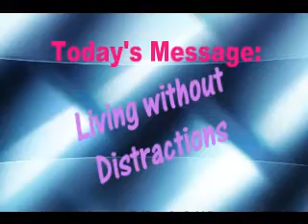Living without distractions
Here is an opportunity to get free from distractions, stuff that clutters your life, and live in peace.